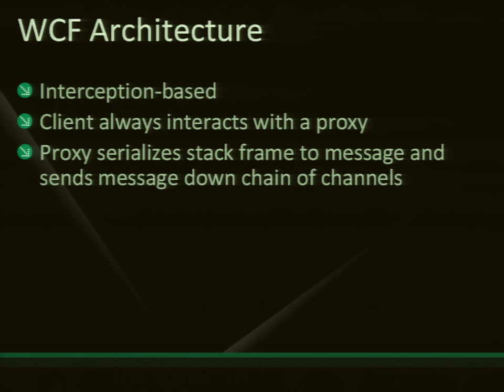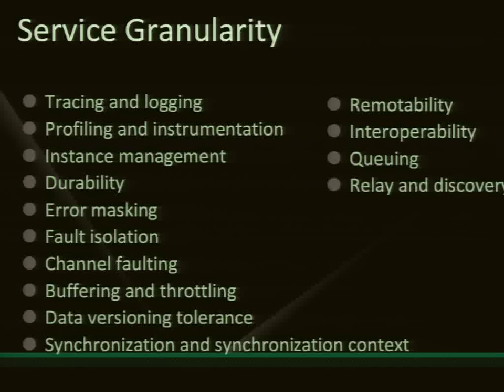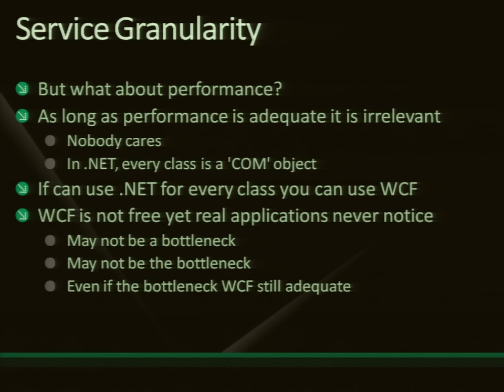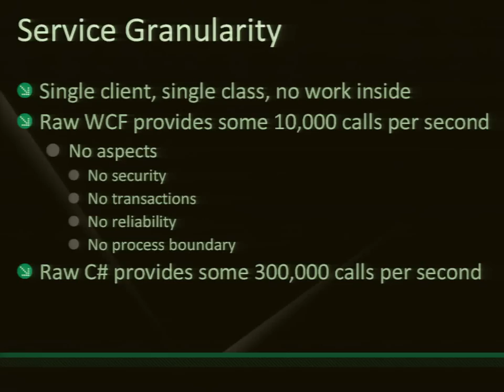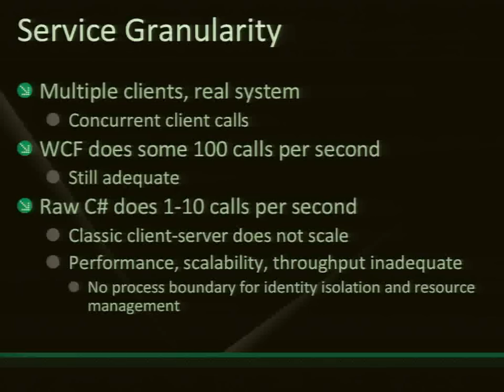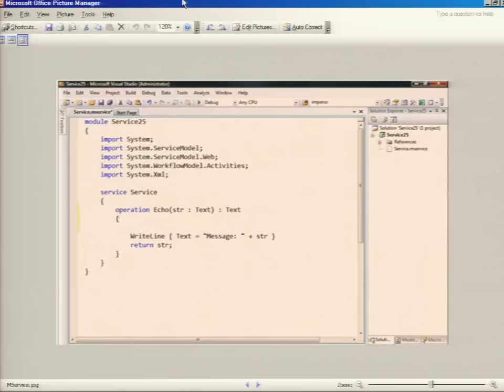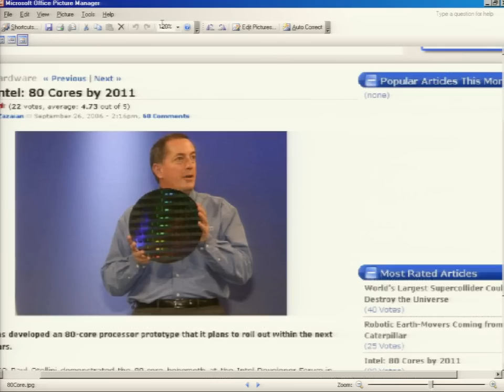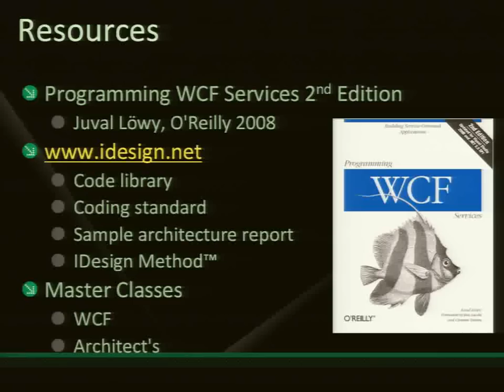Microservices Vision: Every Class as a Service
More than a decade ago, IDesign's Juval Lowy has identified the potential of micro services. His vision for "every class as a service" was ahead of its time, and yet the benefits of pushing the benefits of service-orientation to the lowest level of your system remain now as relevant as ever. In this 2009 presentation, Juval explains the "why" of microservices. In general, to maximize the use of readymade plumbing aspects you should push the service boundary down into your system. In this session Juval Lowy starts with the power and productivity of WCF as a 'Better .NET', contrasting WCF used granularly on every class with classic .NET in terms of performance, throughput and scalability. Juval then shows a set of tools (such as the in-proc factory) that enable you to mimic the programming model of regular classes, while utilizing services. This allows you to leverage micro-services without the ownership overhead of regular, system-size services.